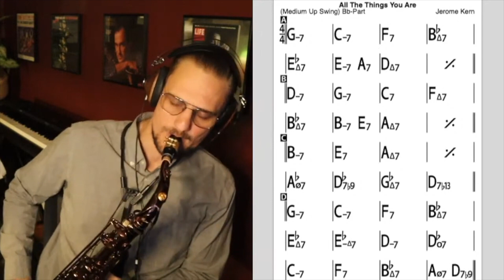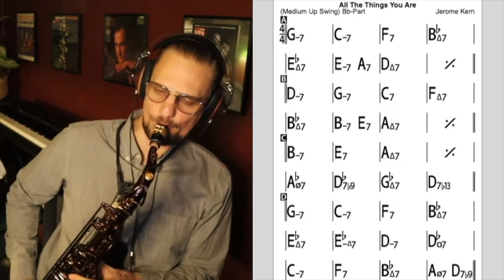Sax Shred in 7/4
Playing over the 'Practical Approach to Odd Meters' backing track that can be found